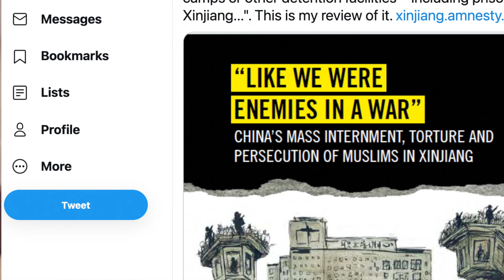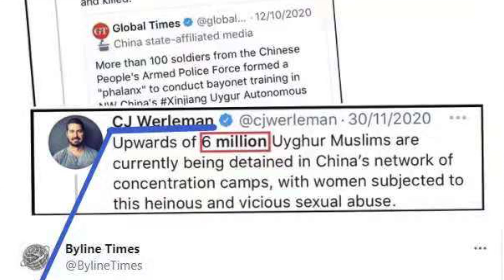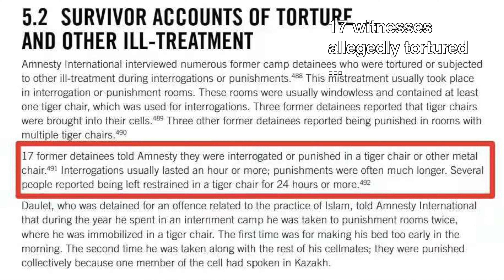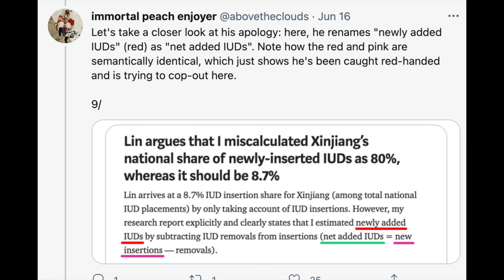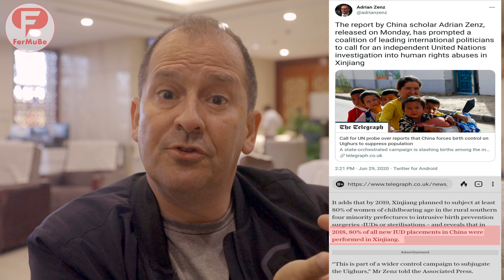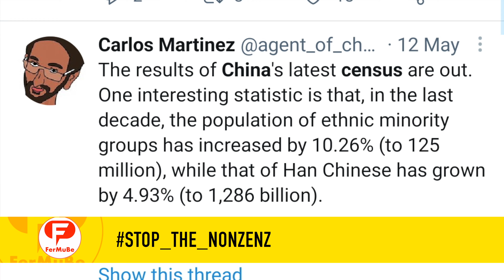Amnesty International (poorly) accuses China of Crimes against Humanity